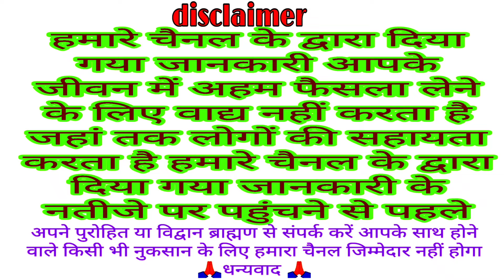आज का पंचांग 17 मार्च 2024 || आज की शुभ चौघड़िया मुहूर्त || Dainik panchang || today choghadiya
17 march 2024 aaj ka Panchang
today Panchang 17 march 2024

welcome all
Bhakti Katha
traditional Katha
Vrat Puja
VKMISHRAPRESENT